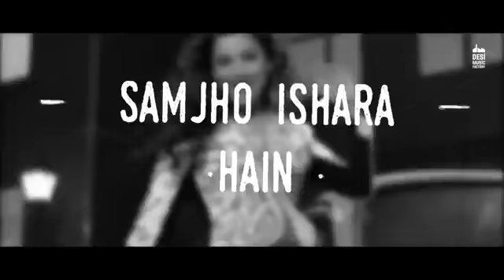Rat bhar hamsafar by tonny kakkar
Rat bhar hamsafar video song by entertain world